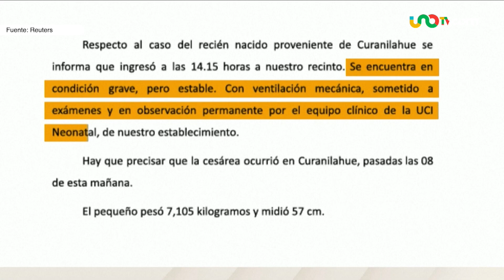Nace bebé de más de 7 kg en Chile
En Chile, el nacimiento de un bebé de 7 kg ha impactado a varios doctores y habitantes del país latinoamericano.

00:00 Nace bebé de 7 kilos en Chile
00:30 Recién nacido es el más grande del país
00:42 Bebé de 7 kilos tiene problemas de salud
00:52 Madre del recién nacido permanece hospitalizada